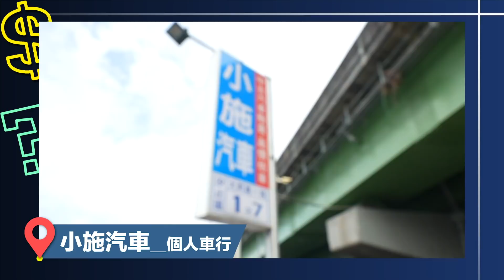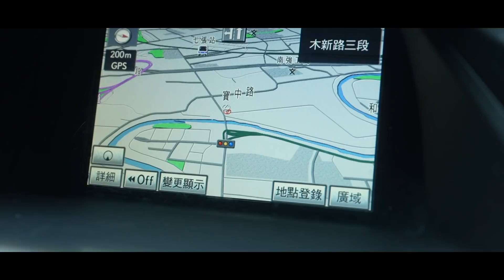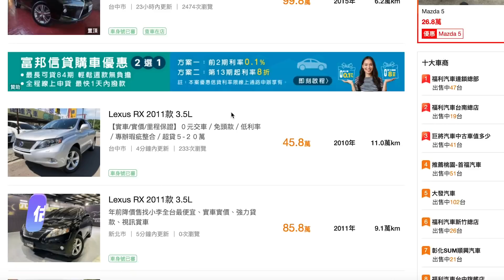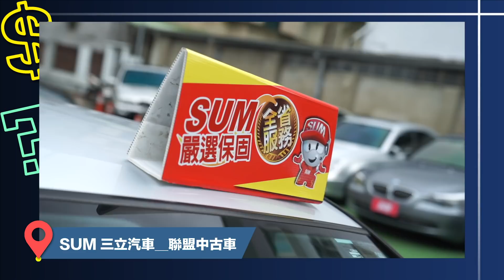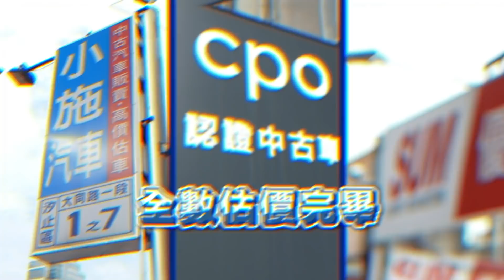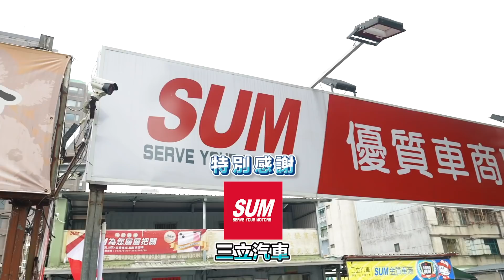【把女明星的車賣了!! 被挑剔王小施扣錢】10年LEXUS RX 350可否當NX頭期款？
*影片勘誤：輪胎製造日期為2017年第3週

在台灣販售的豪華汽車品牌當中，LEXUS一直是妥善率和售後服務數一數二的車廠，因此在中古車市場的行情相當優異。然而，今年受到疫情以及全球晶片短缺的影響，新車市場出現供不應求的情況，因而連帶影響到中古車無法流入市場的情形，行情價也是居高不下。

冠儀本次受到藝人朋友之託，協助前往三個不同性質的中古車商進行估價，分別是個人車行－小施汽車、中古車聯盟－SUM 三立汽車、以及原廠認證中古車－LEXUS CPO 士林所。本次的主角是2010年1月份出廠的LEXUS RX 350。究竟3.5升V6引擎的稅金，會不會成為本次估價的致命傷呢？敬請收看本次的中古車估價特別企劃！